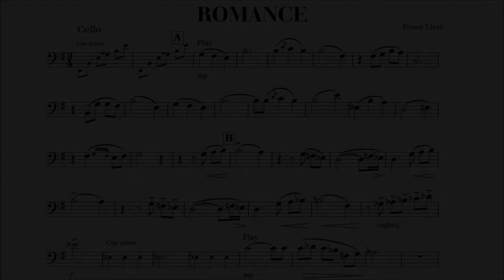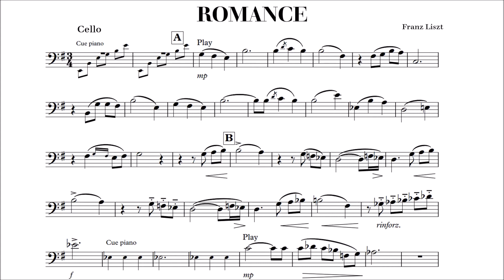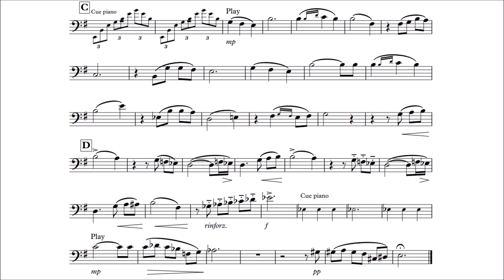Cello Play-Along - Franz Liszt - Romance S.169 - O pourquoi donc - Why, oh Why - with sheet music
This is a play-along for Cello with piano accompaniment as backing track.
Romance S.169, the theme of which is based on the song "O pourquoi donc" ("Why, oh Why"), is a piece of music written in 1848 by the Hungarian composer Franz Liszt.
The piece would eventually be a predecessor for the Romance Oubliée S.527 ("Forgotten Romance"), which was published more than 30 years after Romance S.169 was written.

Original instrumentation: piano solo.